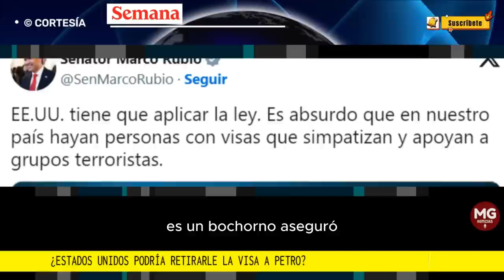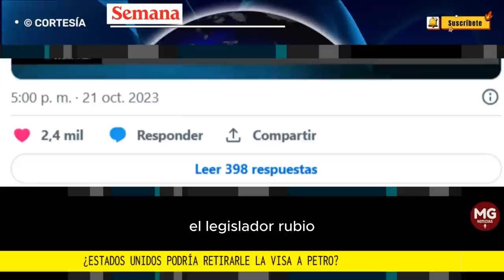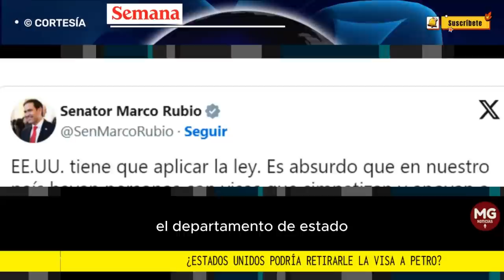⬜ ¿ESTADOS UNIDOS PODRÁ RETIRARLE LA VISA A PETRO?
¿Estados Unidos podría retirarle la visa a Petro? El senador Marco Rubio pide que se aplique la ley
FUENTE SEMANA